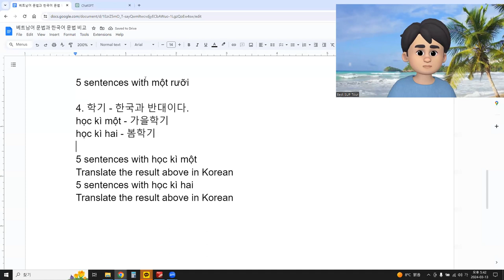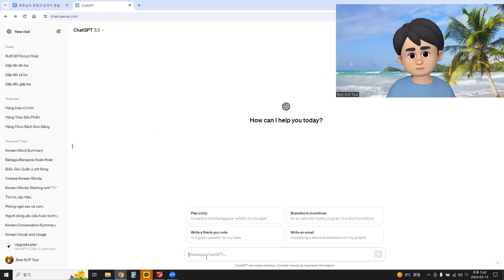언어교환, 베트남어 문법, học kì hai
교육, 문화, 학기가 반대이다.